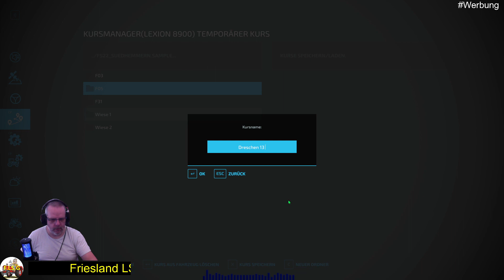LS22 #331 Es geht weiter mit dem Dreschen auf Feld 5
Hier bekomt ihr weitere Infos

Südhemmern:                Mo. bis Fr. 16.00 Uhr
NF Marsch 4 Fach:       Mo. bis So. 14.00 Uhr
Gemeinde Rade Old     Fr.  Sa.  So. 12.00 Uhr
Link zu den Karten

NF Marsch:
Gemeinde Rade Old
AD Kurse
Südhemmern:
AD Kurse
Gemeinde Rade Old

Spielinformation

Titel: Landwirtschafts-Simulator 22
Genre: Simulation
Entwickler: GIANTS Software
Veröffentlichung: 22. Nov. 2021
Amazon Wunsch Liste oder was ihr mir empfehlen könnt

Instergram

Willst du mich unterstüzen